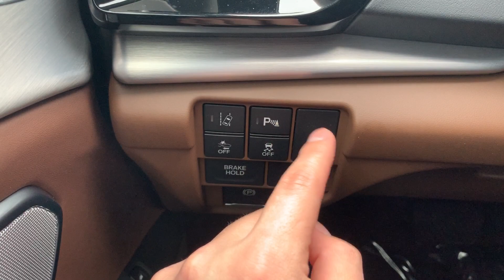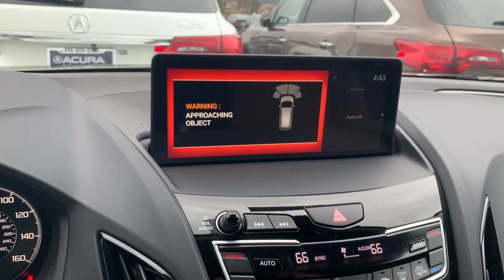Como funcionan nuestros sensores para parquear ("parking sensors") en Acura RDX 2019. R.A